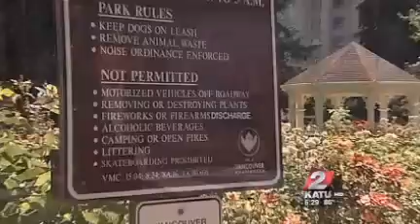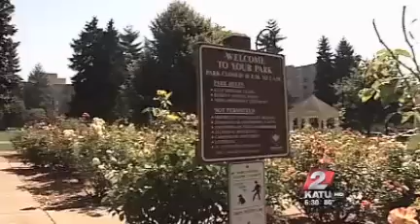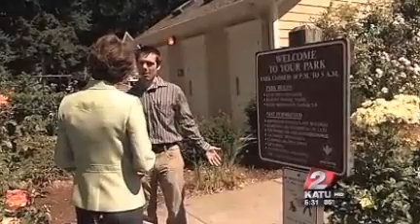Guns now officially allowed in county parks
VANCOUVER, Wash. - He wanted to carry his gun into parks in Vancouver and Clark County, and was surprised to see signs telling him he couldn't.That's because Washington law says it is legal for people to take their guns into parks.So this man, Joe Winton, went to Vancouver city hall and asked for a